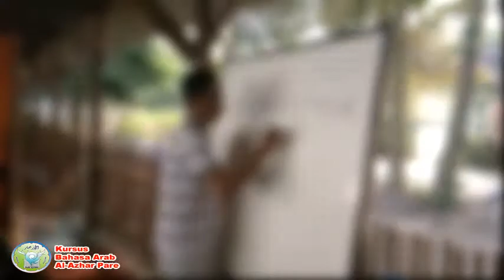Serunya Belajar Bahasa Arab di Kursus Bahasa Arab AL Azhar Pare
Kegiatan belajar mengeajar di Kursus Bahasa Arab AL Azhar paling seru. Belajar dengan sistem full time membuat peserta kursus lebih fokus dalam belajar bahasa arab. ribuan peserta telah membuktikannya..giliran sobat semua...hayooo buruan dapatkan kesempatan yang unik ini